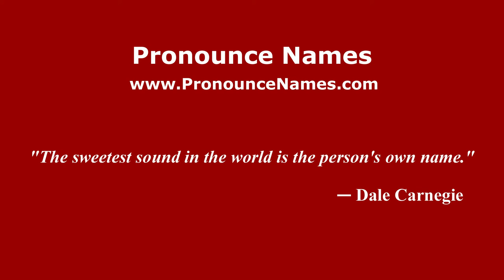How to pronounce Bonezzi (Spanish/Argentina) - PronounceNames.com